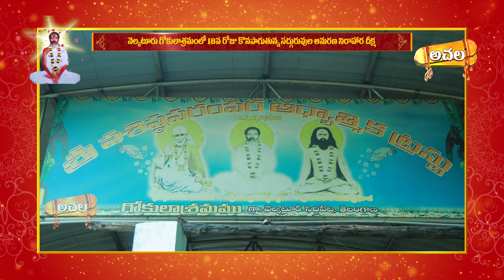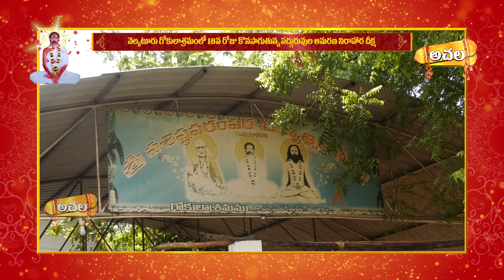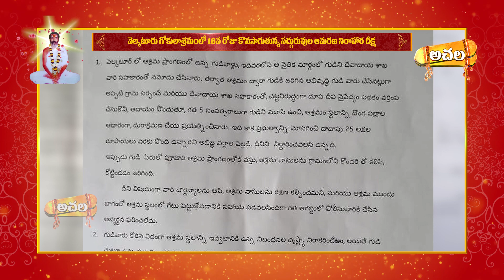సమస్యల పరిష్కారానికై వెల్కటూర్ గోకులాశ్రమంలో 18వ రోజుకి చేరిన సద్గురువులదీక్ష#achalabhakthitv#diksha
సమస్యల పరిష్కారానికై వెల్కటూర్ గోకులాశ్రమంలో 18వ రోజుకి చేరిన సద్గురువులదీక్ష
Sadguru Diksha reached its 18th day at Velkatur Gokulashram || Achala Bhakthi Tv